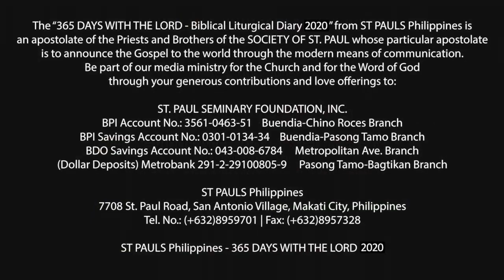365 DWTL | Memorial of St. Boniface, bishop and martyr | June 5, 2020